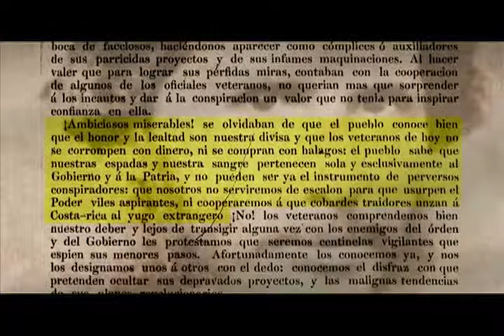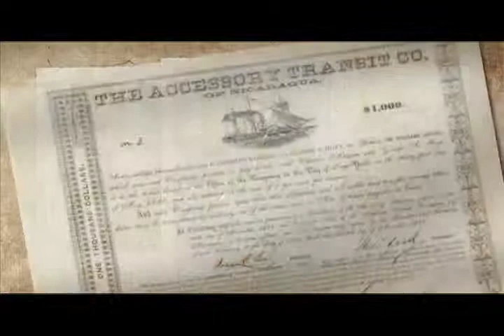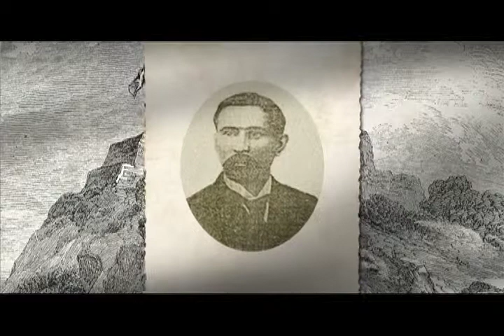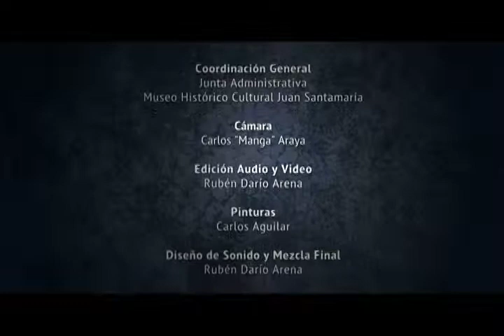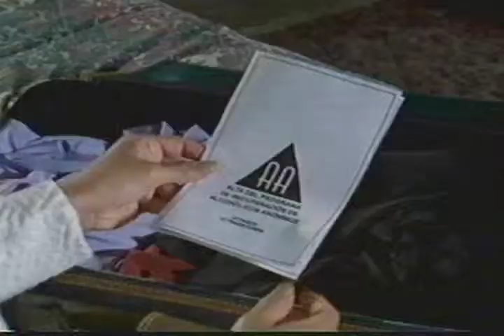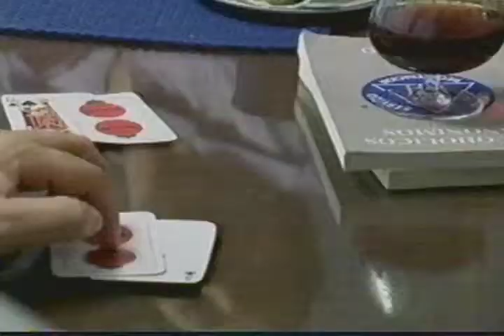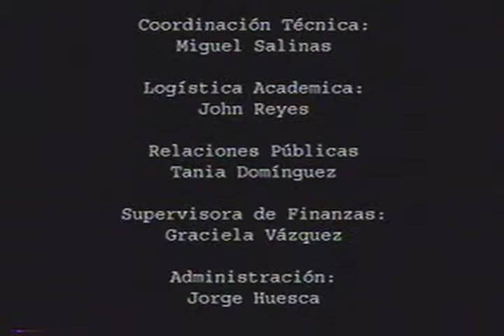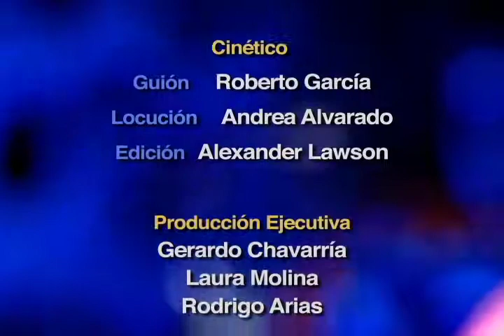Lunes de Cinemateca: Hermanos de sangre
Entrevista con Rubén Darío Arena sobre el documental Hermanos de sangre, además de la presentación y conversación de su cortometraje El octavo paso.